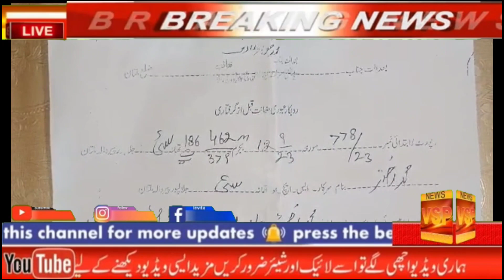جلالپورپیروالا میپکو کی جانب سے کسان پر بجلی چوری کا الزام لگا کر اڑھائی لاکھ روپے جرمانہ مقدمہ درج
Jalalpurpirwala